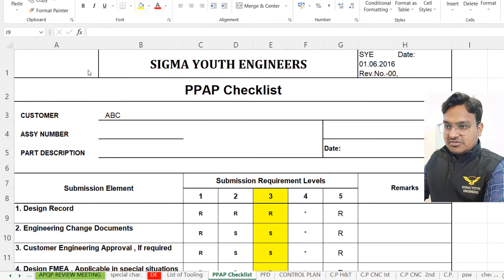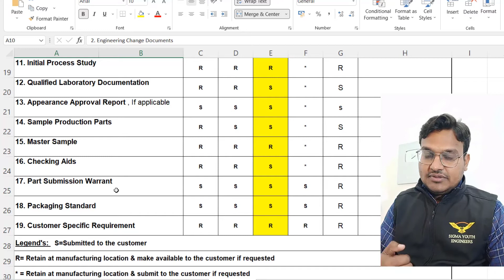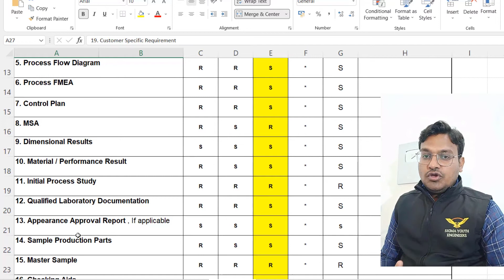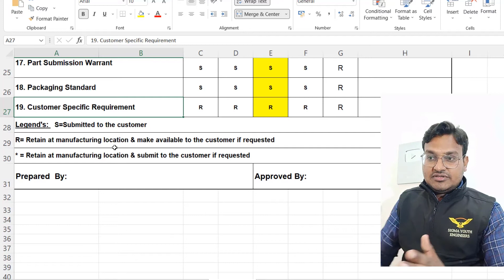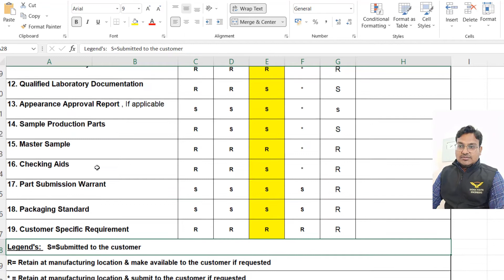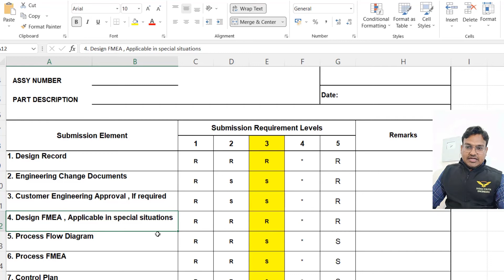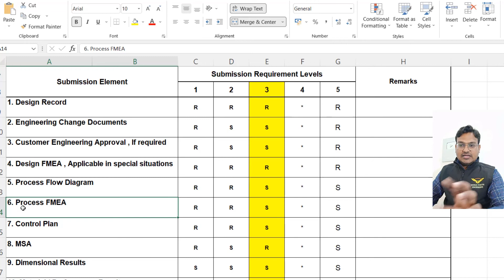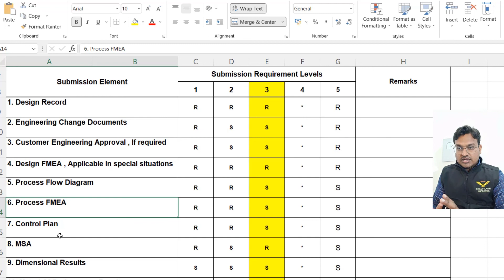ppap- production part approval process - interview questions and answers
production part approval process documents
ppap documents